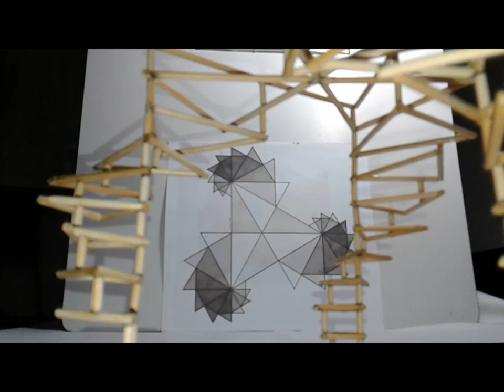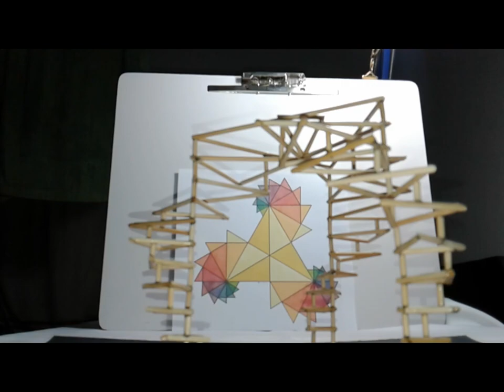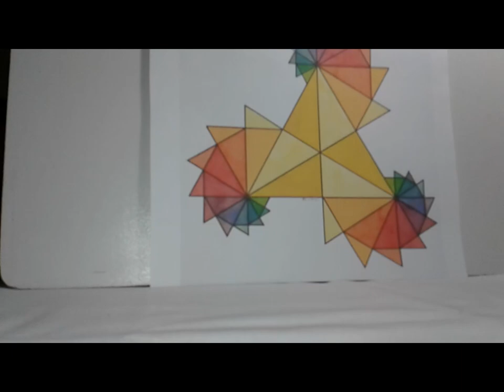Composición I - Diseño Fractal (Espinoza Jorge F.C.H.D.A - U.A.G.R.M)